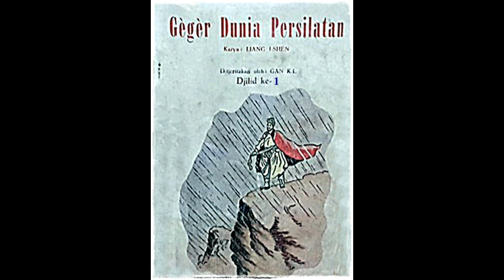Seri Cerita Silat Geger Dunia Persilatan Jilid 1